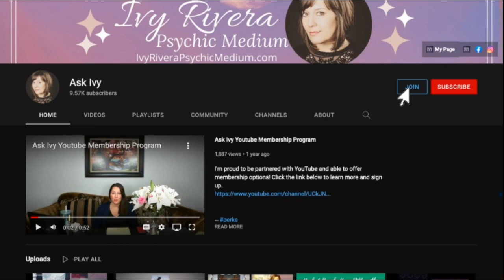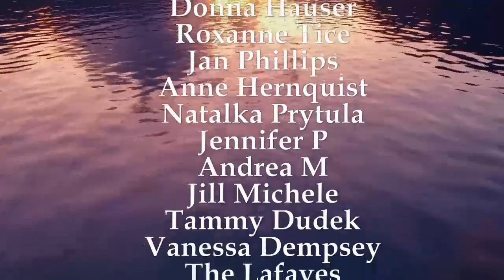Spirit Guides & Angels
You come to Earth with an amazing spiritual support network - five guides and two angels. This network is here to protect you and keep you on your designated path.
Learn more about each one, their role, and how they help you in your daily life.

TO BOOK A READING/PARTY or for a full list of CLASSES

If you enjoy this content and are interested in making a DONATION